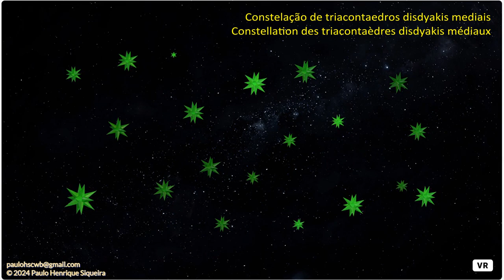Constelação de triacontaedros disdyakis mediais / Constellation des triacontaèdres disdyakis médiaux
idealizado por Hennion Jack
conçu par Hennion Jack